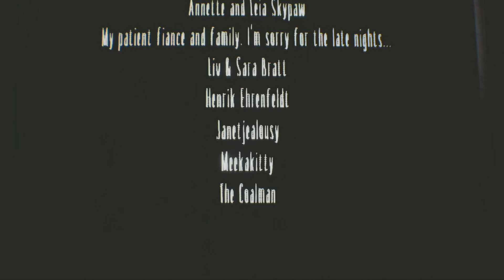New New n00bs Little Nightmares DLC Finale I swear, if credits start to roll, heads are gonna roll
New New (Zach/MrManyfaces) plunges back into an immense world of madness as he takes on the horrifying brain busters in the Little Nightmares DLC!

Song: Game Time
Artist: HeatleyBros - Brett Heatley (ASCAP)
Album: HeatleyBros 4
Licensed to YouTube by: AdRev for a 3rd Party (on behalf of Heatley Music Publishing, ASCAP (HeatleyBros)); AdRev Publishing